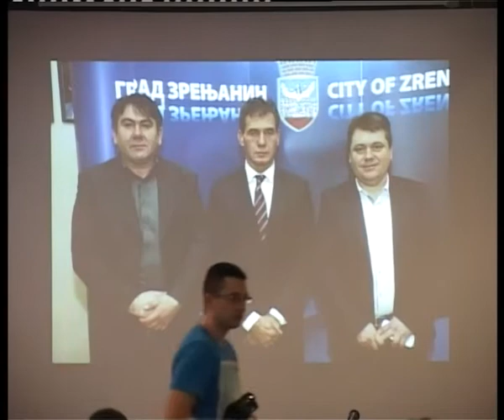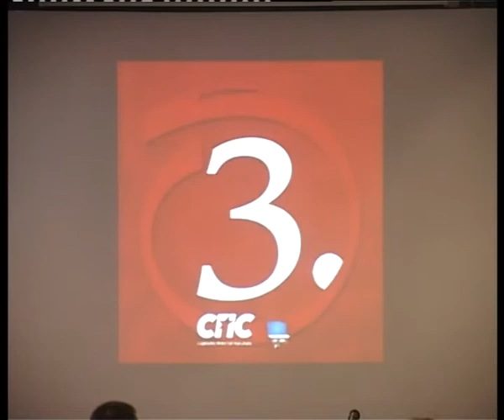Radni sastanak SPS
Radni sastanak koalicije Za pozitivan Zrenjanin okupljene oko Socijalističke partije Srbije održan je u Sali hotela Vojvodina.